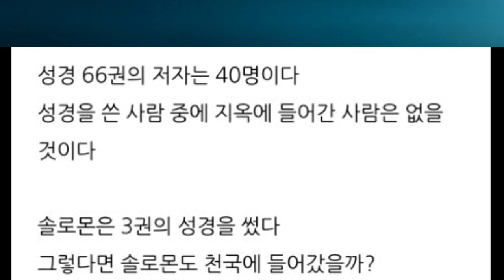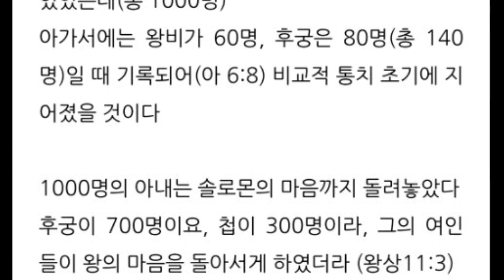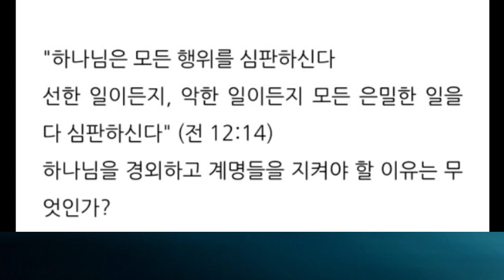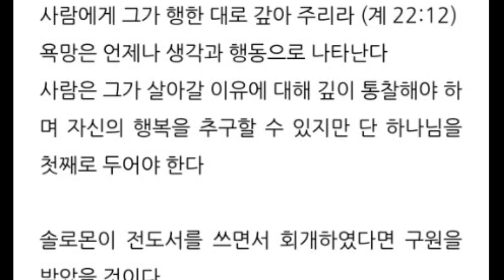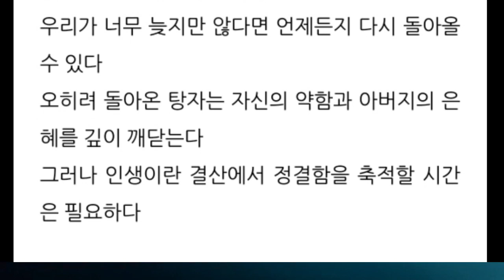변절한 솔로몬은 천국에 들어 갔을까?